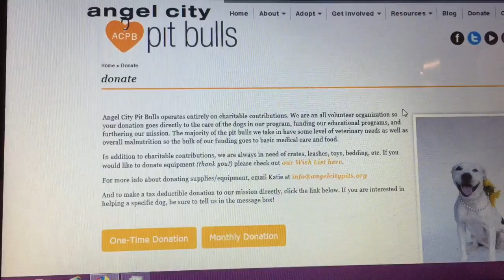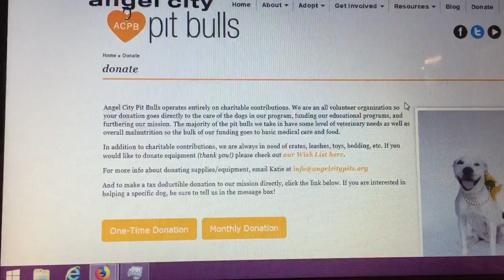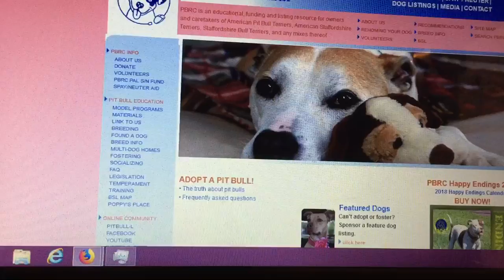VEDA DAY 8 - Kevin Clements's Fitster Charity Challenge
Please check out the other VEDA collab members...

2018 VEDA with Links to All of the Channels Doing VEDA along with me, Collab style!

Fluffynomo Kimmy Tisme Jimmy Ricky Kevin Clements Suzannes_Lifebegins Ellie’s Life Keto - Keeping it Simple No Filter Nina MzTara Michelle Sweet Dazzling Beccka Tiffany Girliegirl Brendaz Journey Jessica’s journey to fitness DeliciousRedApple